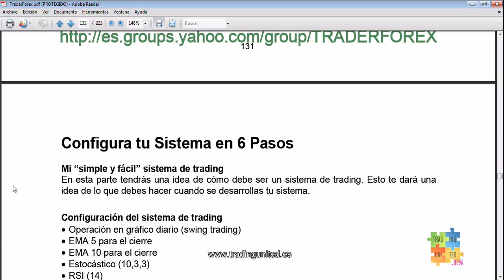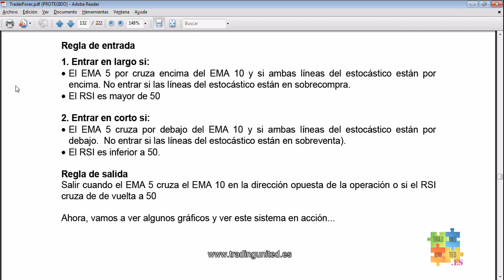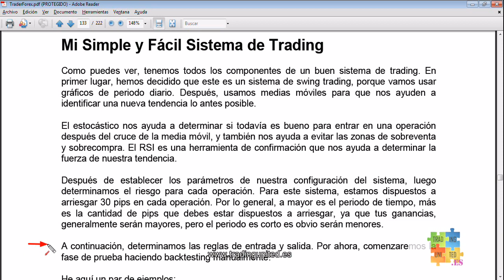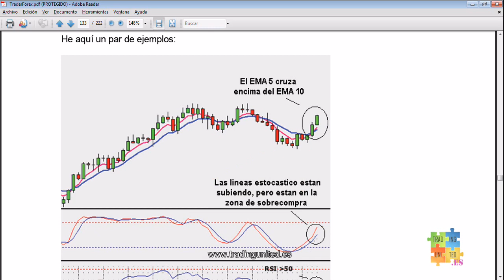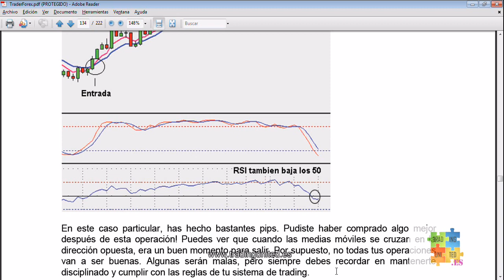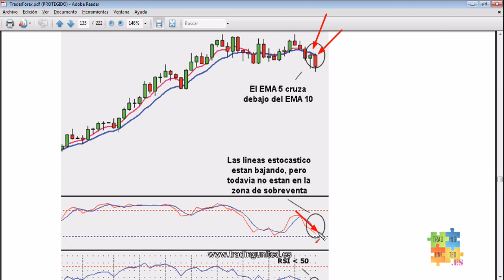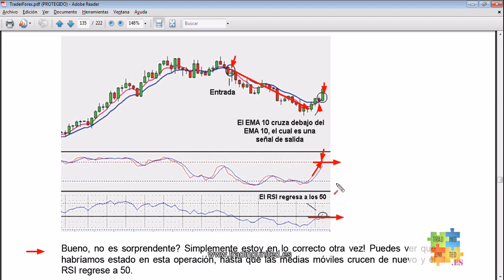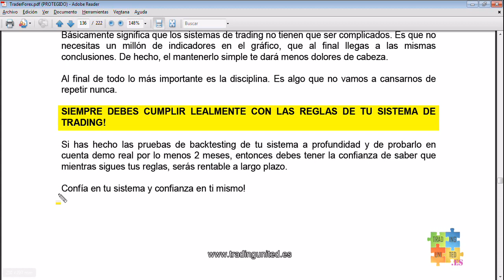Trading United Babypips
🔑son más de 2500 cursos de⤵️ trading idiomas marketing seo diseño coach oficios y todo lo que te imaginas está ahí al alcance de tu mano ➡️YA MISMO!. 😉

Son más de 2500 títulos
Los cursos se envían por correo los links de descarga.

+ De 100 CURSOS TRADING
-  INDICADORES –PLANTILLAS-ROBOTS
-  CURSOS MARKETING
-  CURSOS FITNESS
-  CURSO DISEÑO PHOTOSHOP
-  CURSOS DE MARKETING DIGITAL
-  OFICIOS BARBERÍA COMIDA RÁPIDA COSTURA
- CURSO DE VENTAS
-  CURSO DE PROGRAMACIÓN
-  CURSOS DE IDIOMAS LOS MEJORES
- Y CIENTOS DE CURSO MÁS.

😒Actúa y deja de procrastinar…el tiempo no perdona y 😢Dios odia la indecisión,
😎EL éxito es de los valientes.